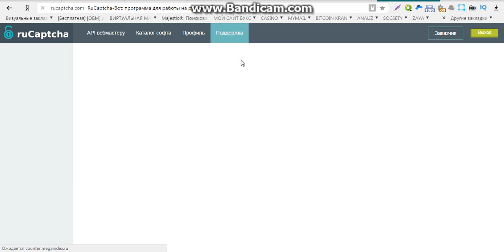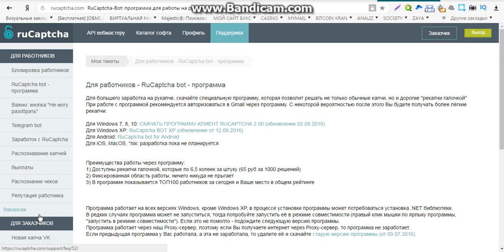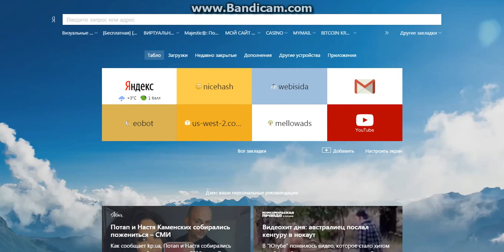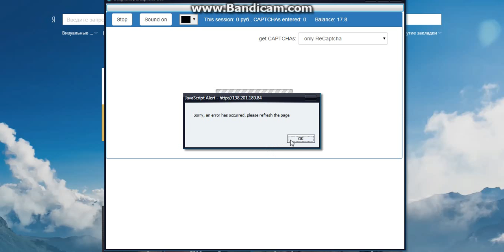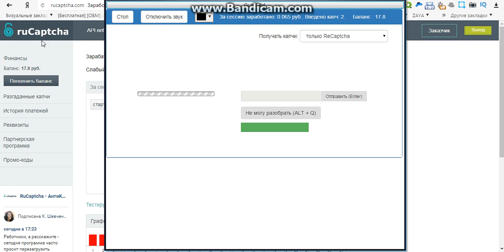капча заработок в интернете зарубежные сайты